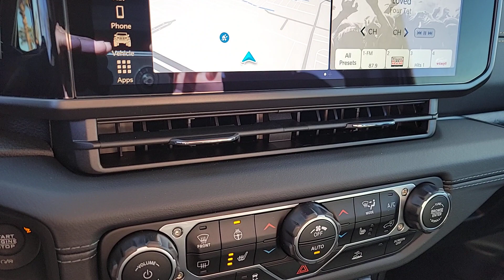2024 Jeep Wrangler North Las Vegas, Paradise, Henderson, Boulder City, Summerlin South, NV J7606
Black Clearcoat New 2024 Jeep Wrangler Sahara 4xe available in Las Vegas, Nevada at Jim Marsh Chrysler Jeep. Servicing the Paradise, Henderson, Boulder City, Summerlin South, NV area.

8575 W. Centennial Pkwy

First years maintenance included with purchase of every new Chrysler or Jeep vehicle! This 2024 Black Clearcoat Jeep Wrangler Sahara 4xe 4WD is well equipped and includes these features and benefits: Quick Order Package 29P Sahara Technology Group (12.3 Touchscreen Display 4G LTE Wi-Fi Hot Spot Alpine Premium Audio System Apple CarPlay Auto-Dimming Rear-View Mirror Connected Travel & Traffic Services Connectivity - US/Canada Disassociated Touchscreen Display Google Android Auto GPS Navigation HD Radio Integrated Center Stack Radio Integrated Off-Road Camera Integrated Voice Command w/Bluetooth Radio: Uconnect 5 Nav w/12.3 Display SiriusXM Radio Service SiriusXM w/360L and Universal Garage Door Opener) 2.0L I4 DOHC Body Color 3-Piece Hard Top Freedom Panel Storage Bag MOPAR Hardtop Headliner No Soft Top Rear Window Defroster Rear Window Wiper/Washer Wheels: 20 x 8 Painted Black Aluminum 3.73 Rear Axle Ratio 4-Wheel Disc Brakes 8 Speakers ABS brakes Air Conditioning Alloy wheels AM/FM radio: SiriusXM Apple CarPlay/Android Auto Automatic temperature control Brake assist Cloth Low-Back Bucket Seats Compass Delay-off headlights Driver door bin Driver vanity mirror Dual front impact airbags Dual front side impact airbags Electronic Stability Control Front anti-roll bar Front Bucket Seats Front Center Armrest w/Storage Front dual zone A/C Front fog lights Front License Plate Bracket Front reading lights Fully automatic headlights Heated door mirrors Heated front seats Heated steering wheel Illuminated entry Integrated roll-over protection Low tire pressure warning Occupant sensing airbag Outside temperature display Overhead airbag Panic alarm ParkView Rear Back-Up Camera Passenger door bin Passenger vanity mirror Power door mirrors Power steering Power windows Radio data system Radio: Uconnect 5 w/12.3 Display Rear anti-roll bar Rear reading lights Rear seat center armrest Remote keyless entry Security system Speed control Split folding rear seat Sport Suspension Steering wheel mounted audio controls Tachometer Telescoping steering wheel Tilt steering wheel Traction control Trip computer Variably intermittent wipers and Voltmeter. 2.0L I4 DOHC 12.3 Touchscreen Display 4G LTE Wi-Fi Hot Spot Alpine Premium Audio System Apple CarPlay Auto-Dimming Rear-View Mirror Body Color 3-Piece Hard Top Connected Travel & Traffic Services Connectivity - US/Canada Disassociated Touchscreen Display Freedom Panel Storage Bag Google Android Auto GPS Navigation HD Radio Integrated Center Stack Radio Integrated Off-Road Camera Integrated Voice Command w/Bluetooth MOPAR Hardtop Headliner No Soft Top Quick Order Package 29P Sahara Radio: Uconnect 5 Nav w/12.3 Display Rear Window Defroster Rear Window Wiper/Washer SiriusXM Radio Service SiriusXM w/360L Technology Group Universal Garage Door Opener Wheels: 20 x 8 Painted Black Aluminum.brbrbrCall today to schedule your test drive! *MSRP is the Manufacturers Suggested Retail Price (MSRP) of the vehicle. It does not include any taxes fees or other charges. Due to 3rd party feed the sales price and MSRP may differ please contact dealer for details. * Pricing provided may vary significantly between website and dealer as a result of supply chain constraints. Pricing shown is non-binding and does not constitute an offer. Contact your dealer for updated vehicle pricing. Dealer pricing plus reconditioning fees on all preowned vehicles Love Your Car Care Package which includes: BT Series security $695 Cilajet $1795 Key Replacement $249 Door Edge Guards $199 on all preowned vehicles and market adjustments on new vehicles. You may not qualify for the offers incentives discounts or financing. Offers incentives discounts or financing are subject to expirati
GPS Navigation|Quick Order Package 29P Sahara|Technology Group|Body Color 3-Piece Hard Top|12.3 Touchscreen Display|8 Speakers|Alpine Premium Audio System|AM/FM radio: SiriusXM|Apple CarPlay|Disassociated Touchscreen Display|Google Android Auto|HD Radio|Integrated Center Stack Radio|Integrated Voice Command w/Bluetooth|Radio data system|Radio: Uconnect 5 Nav w/12.3 Display|Radio: Uconnect 5 w/12.3 Display|Air Con